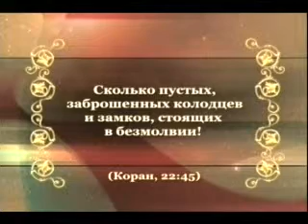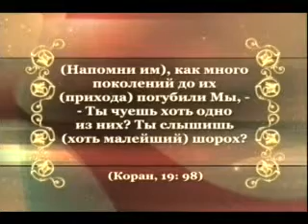3 .Имена Аллаха - Аль Баки.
Насколько знаете вы Аллаха, сотворившего вас и всю Вселенную до самых мельчайших деталей?
Многие люди, под влиянием бытующий в и мире преставлений о Боге и источников, происхождение которых весьма сомнительно, формируют свое представление о Всевышнем Творце, которое очень часто слишком далеко от подлинного Лика Единого Бога.
Но Коран, ниспосланный Всевышним 1400 лет назад открыл каждому человеку, независимо от временных, географических и национальных принадлежностей, Истинные Имена Творца.